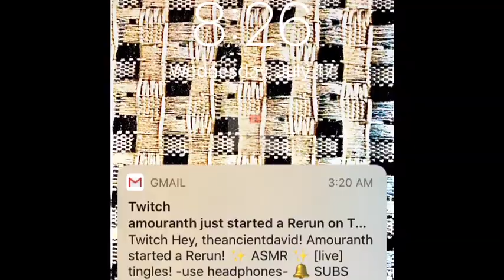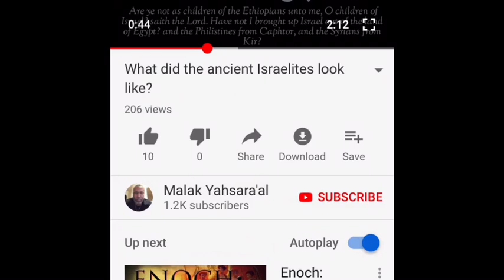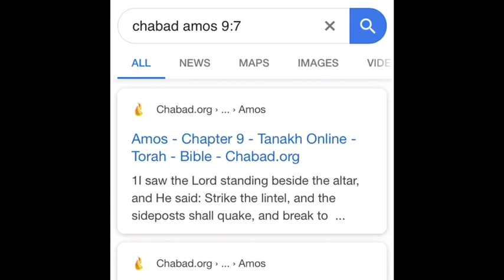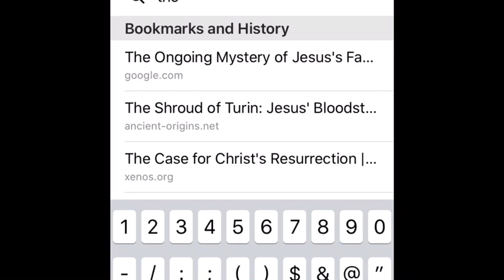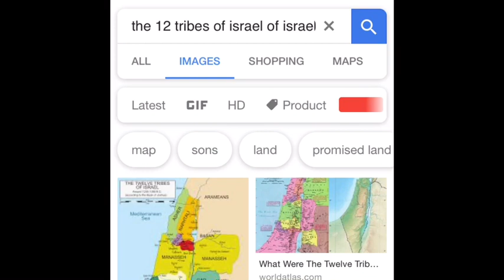The tribe of Cush(Ethiopia) are not of the twelve tribes of Israel you SO CALLED “BLACK HEBREWS”